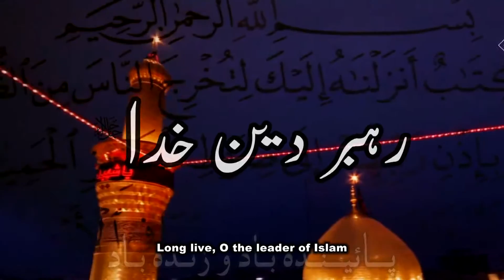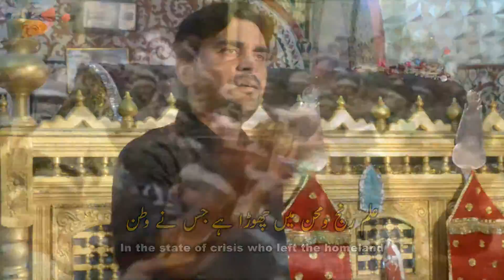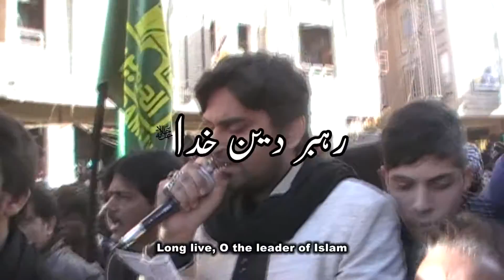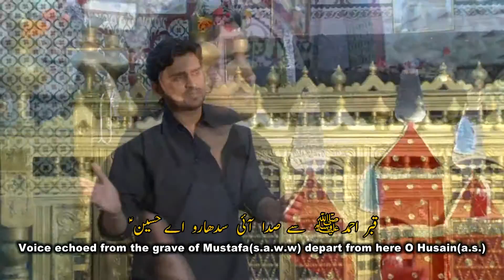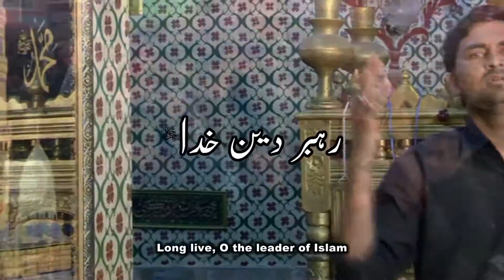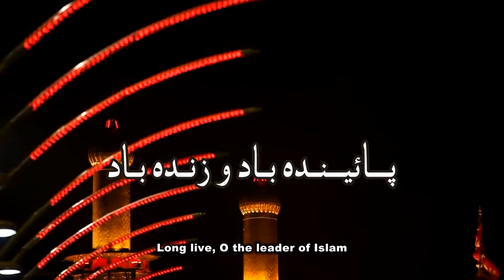रहबरे दीने ख़ुदा पाइन्दाबादो ज़िंदाबाद || RAHBARE DEENE KHUDA PAINDABAD O ZINDABAD (WITH WRITE UP)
Nauha 1437 HIJ YEAR 2015-16
Nauhakhwan :: S. Shuja Abbas Zaidi
Kalaam : Maulana Alim Zaidpuri saheb
Special Thanks to Dastae Haideri, Zaidpur, Barabanki

RAHBARE DEENE KHUDA PAINDABAD O ZINDABAD
WARISE KHAIRULWARA PAINDABAD O ZINDABAD

JA  RAHA HAI FATHA KARNE KARBALA KA MAREKA
YE HUSAINI QAFILA PAINDABAD O ZINDABAD

ALAME RANJO MEHAN ME CHHORA HAI JISNE WATAN
IBNE SHAHE LAFATA PAINDABAD O ZINDABAD

AYI HAI PAIHAM SADA ZARRATE YASRAB SE YAHI
WARISE ARZO SAMA PAINDABAD O ZINDABAD

QABRE AHMAD SE SADA AYI SIDHARO AEY HUSAIN
TERE DIL KA HAUSLA PAINDABAD O ZINDABAD

JA RAHA HAI JO NISHANE FATHA LEKAR SHAH KE SATH
WO WAFAO KA KHUDA PAINDABAD O ZINDABAD

CHHOR KE JHOOLE KO JO SHAUQE SHAHADAT ME CHALA
WO HUSAINI SOORMA PAINDABAD O ZINDABAD

SHAH KE INKAAR PAR BAN JAYEGA MOHKAM GAWAH
ASGHARE NAZUK ADA PAINDABAD O ZINDABAD

AYEGA JISKI HASI SE FAUJ ME EK INQELAB
USKA NANHA SA GALA PAINDABAD O ZINDABAD

SHAH KA NOORE NAZAR ZAINAB KA DIL LAILA KI JAA'n
WO SHABEEHE MUSTUFA PAINDABAD O ZINDABAD

KHAYEGA SEENE PA BARCHI NAUJAWANO NAMURAD
AKBARE GULGU'n QABA PAINDABAD O ZINDABAD

JA RAHE HAIN SANIYE ZAHARA KE DO NAZUK SE PHOOL
ROOHE BAGHE MURTUZA PAINDABAD O ZINDABAD

SUBAH MAHSHAR TAK RAHE QAYEM YE 28 RAJAB
SUBAH MAHSHAR TAK RAHE QAYEM SAFAR KI YADGAR
HAIDERI DASTA SADA PAINDABAD O ZINDABAD

ROK LO ALIM QALAM AUR KAR LO BAS AB YE DUA
QAYEM-E-ALE ABA PAINDABAD O ZINDABAD

रहबरे दीने ख़ुदा पाइन्दाबाद ओ ज़िंदाबाद
वारिस खैरुलवरा पाइन्दाबाद ओ ज़िंदाबाद

जा रहा है  फतह करने करबला का मारेका
ये हुसैनी क़ाफ़िला पाइन्दाबाद ओ ज़िंदाबाद

आलमे रंजो मेहन में छोड़ा है जिसने वतन
इब्ने शाहे लाफ़ता पाइन्दाबाद ओ ज़िंदाबाद

आयी है पैहम सदा ज़र्राते यसरब से यही
वारिसे अर्ज़ो समां पाइन्दाबाद ओ ज़िंदाबाद

क़ब्रे अहमद से सदा आयी सिधारो ऐ हुसैन
तेरे दिल का हौसला पाइन्दाबाद ओ ज़िंदाबाद

जा रहा है जो निशाने फतह लेकर शह के साथ
वो वफ़ाओं का ख़ुदा पाइन्दाबाद ओ ज़िंदाबाद

छोड़ के झूले को जो शौक़े शहादत में चला
वो हुसैनी सूरमा पाइन्दाबाद ओ ज़िंदाबाद

शाह के इंकार पर बन जायेगा मोहकम गवाह
असगरे नाज़ुक अदा पाइन्दाबाद ओ ज़िंदाबाद

आएगा जीसकी हसी से फ़ौज में इक इंक़ेलाब
उसका नन्हा सा गला पाइन्दाबाद ओ ज़िंदाबाद

शाह का नूरे नज़र ज़ैनब का दिल लैला की जां
वो शबीहे मुस्तुफा पाइन्दाबाद ओ ज़िंदाबाद

खायेगा सीने प बरछी नौजवानो नामुराद
अकबरे गुलगूँ क़बा पाइन्दाबाद ओ ज़िंदाबाद

जा रहें हैं सानिये ज़हरा के दो नाज़ुक से फूल
रूहे बाग़े मुर्तुज़ा पाइन्दाबाद ओ ज़िंदाबाद

सुबह महशर तक रहे क़ायम ये  28 रजब
सुबह महशर तक रहे क़ायम सफ़र की यादगार
हैदरी दस्ता सदा पाइन्दाबाद ओ ज़िंदाबाद

रोक लो आलिम क़लम और कर लो बस अब ये दुआ
क़ाएमे आले अबा पाइन्दाबाद ओ ज़िंदाबाद